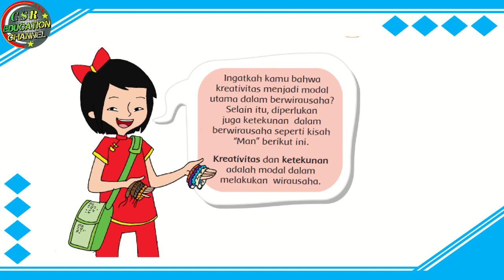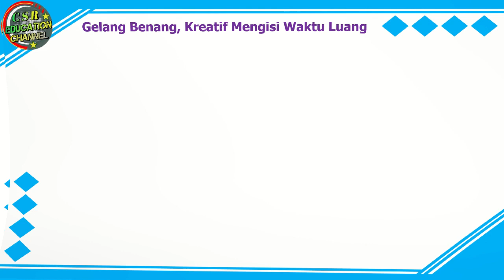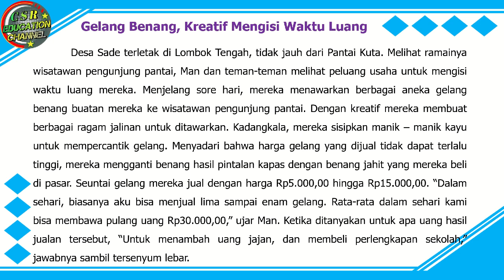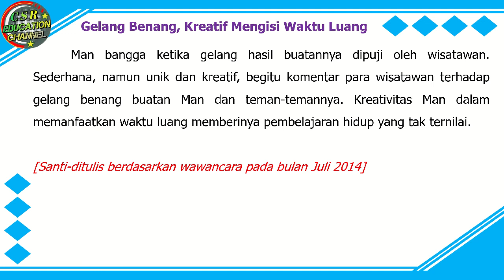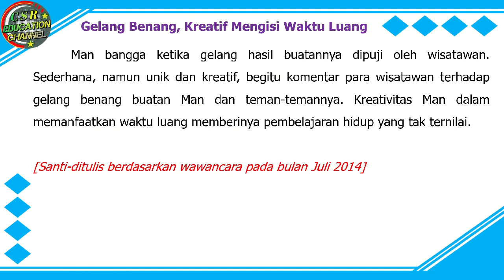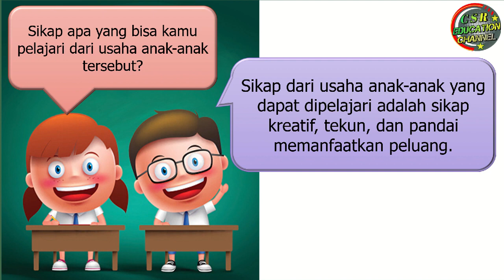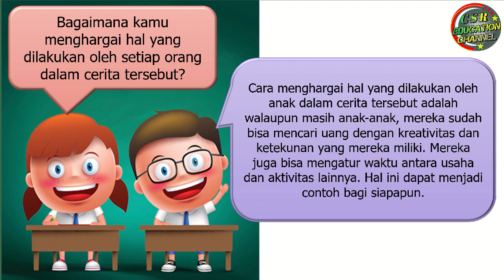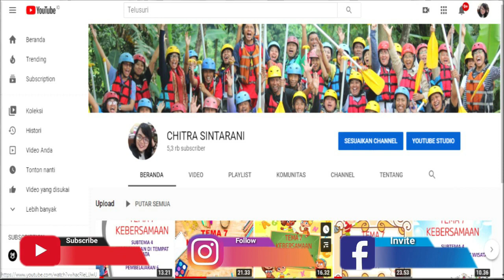Kelas 6 Tematik : Tema 5 Subtema 3 Pembelajaran 2 (Wirausaha)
Tema 5 Wirausaha
Subtema 3 Ayo, Belajar Berwirausaha
Pembelajaran 2